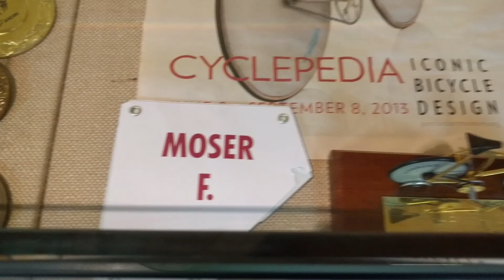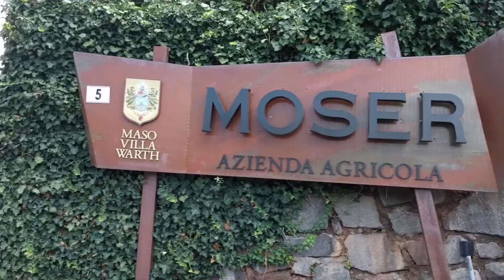Things to do in Northern Italy 🇮🇹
Monte Bondone, Italy / August, 2017
Experiencing the vagaries of the weather; sun, rain and hail, all in a few minutes. But the mountain scenery is worth it. Northern Italy = exploring, cycling and wining. Wine tasting and shops: Ferrari Trento and Moser 🍷